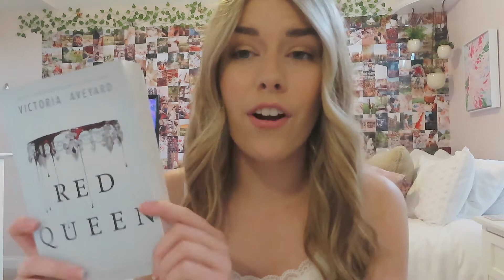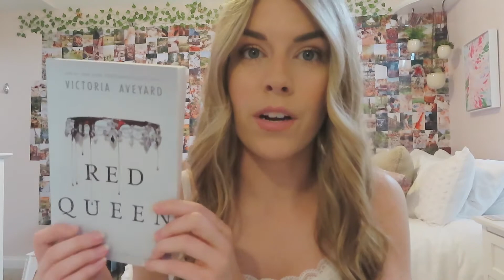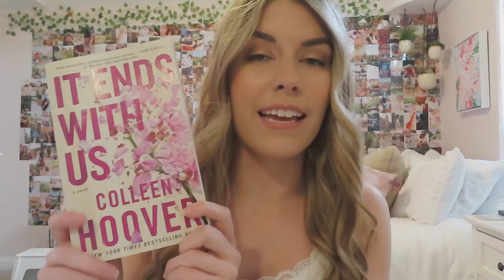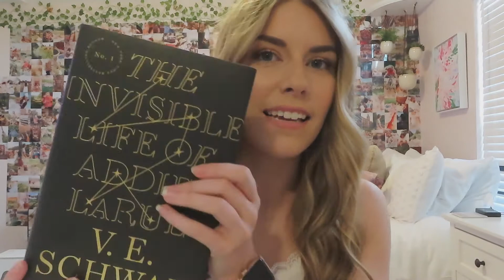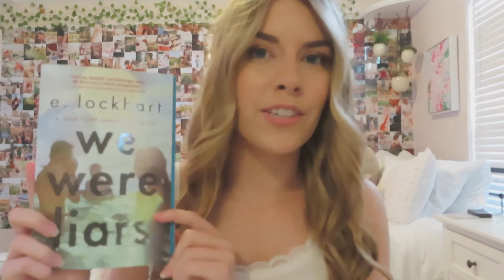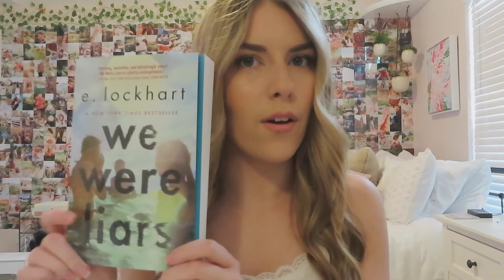My June TBR | Books I Want To Read in June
A sneak peak at the all the books I want to read in June.

My goal is 7 books:
- Ugly Love: Colleen Hoover
- We were liars: E. Lockhart
- It Ends With Us: Colleen Hoover
- Red Queen: Victoria Aveyard
- The Song of Achilles: Madeline Miller
- Shadow & Bone: Leigh Bardugo
- The Invisible Life of Addie LaRue: V. E. Schwab

Let me know down below which books you are most interested in hearing more about and if you've read any of these books!